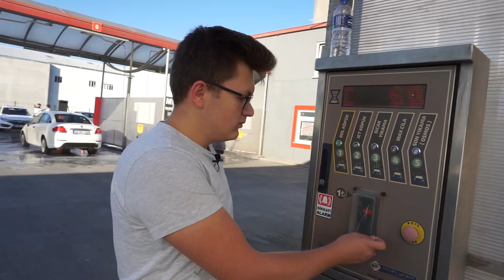Piyasadaki En İyi Ürün! - Koch Chemi Protector Wax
Merhaba arkadaşlar bu videoda en etkili cila ile 5 dakikada efsane parlaklık katan arabanızın üzerindeki ölü toprağını nasıl atacağınızı gösteriyorum. Kuzu postuyla bir güzel köpükle ovaladıktan sonra Alman markası olan Koch Chemi Protector Wax ürününü Volkswagen Polo aracıma uyguluyorum. Sonuç mükemmel! Bu gibi videoların devamını istiyorsanız videoya bir beğeni atın ve takipte kalın , iyi seyirler dilerim :) bu arada videoyu beğenip bir de yorum atarsanız beni çok mutlu edersiniz , teşekkürler. :))

UFS Kuzu Postu Yıkama Eldiveni: (Eklenecek)

Beni İnstagram'dan takip edebilirsiniz ► suatbasam